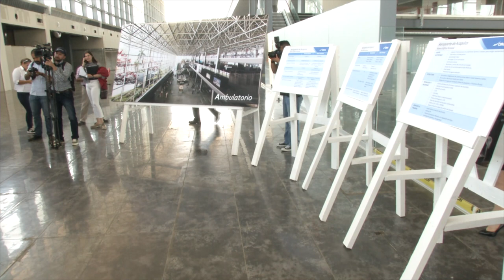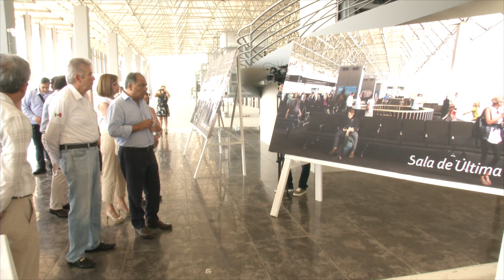GradoCeroPress RECORRIDO AEROPUERTO ACAPULCO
Realizan Gerardo Ruiz Esparza y Héctor Astudillo recorrido por Nueva Terminal del Aeropuerto de Acapulco

Supervisan avances en el Libramiento Poniente de Acapulco

Se invierten de manera conjunta 4 mil 67 millones de pesos

Acapulco, Guerrero a 2 de marzo de 2018.- El gobernador del estado, Héctor Astudillo Flores y el titular de la Secretaría de Comunicaciones y Transportes (SCT), Gerardo Ruiz Esparza, realizaron un recorrido de supervisión para conocer el avance las obras en el edificio de la Nueva Terminal del Aeropuerto de Acapulco y del Libramiento Poniente de Acapulco, en donde de manera conjunta se invierten 4 mil 67 millones de pesos.

Teniendo como marco el Aeropuerto Internacional de Acapulco, el mandatario guerrerense se congratuló por esta obra, en donde hay ejecución de recursos por el orden de los 615 millones de pesos, la cual traerá grandes beneficios para este destino de playa, al que arriban cientos de turistas por vía aérea.

“Es muy bueno, esperamos pronto venir a la inauguración creo que está muy avanzado; es una gran obra que va permitir tener un atractivo más para Acapulco, un atractivo de llegada y de salida que son unas nuevas instalaciones del aeropuerto, el secretario de Comunicaciones muy atento y muy interesado”, dijo durante el recorrido en el que en voz del director general de OMA, Porfirio González Álvarez, conocieron cada una de las partes que integran esta nueva terminal.

Con la presencia de la directora general de ICA, Guadalupe Phillips así como la encargada de la obra, Diana Juárez, el jefe del Ejecutivo estatal y el titular de la SCT visitaron cada una de las áreas y recibieron la explicación técnica del avance de las obras.

En este contexto, Ruiz Esparza realizó una transmisión en vivo a través de una red social, para dar a conocer lo que se ha logrado en esta importante obra.

Señaló que gracias a la coordinación de esfuerzos, el puerto contará con una “terminal de clase mundial, como merece el bello puerto de Acapulco”, además de que tendrá infraestructura de primer nivel, con tecnología antisísmica y protección ante el embate de huracanes, en un espacio de 19 mil metros cuadrados, lo que ofrecerá mayor comodidad a los pasajeros.

De acuerdo a lo informado, el nuevo aeropuerto ofrecerá 14 módulos de sanitarios, seis elevadores, siete escaleras eléctricas, seis mostradores de abordaje, 34 mostradores de documentación, seis kioscos de autoservicio, dos equipos del sistema Veipax, sistema de información de vuelos dos bandas nacionales de reclamo de equipaje y una internacional, tres pasillos telescópicos, 3 mil 600 metros cuadrados en sala de última espera, dos mostradores de área de documentación, tres líneas simultáneas de atención a pasajeros puntos de inspección, sala de reclamo de equipaje, entre otros.

De igual manera se llevó a cabo un informe de la construcción del Libramiento Poniente de Acapulco, donde se invierten 3 mil 452 millones de pesos en la construcción de una carretera de 21 kilómetros, abarcando de la caseta de La Venta a Bajos del Ejido.

Con ello se generará mayor eficiencia y seguridad del movimiento de bienes y personas al reducir los costos generalizados de viaje, mejora los niveles de servicio al contar con una vía de altas especificaciones, a la vez que impulsa el desarrollo productivo, ambiental y social de la región de la costa. Y sobre todo, la reducción en tiempo de 38 a 11 minutos

“Gobernador, felicidades, porque en dos meses máximo tendremos la inauguración de esta terminal y este libramiento”, dijo Ruiz Esparza al concluir este recorrido.